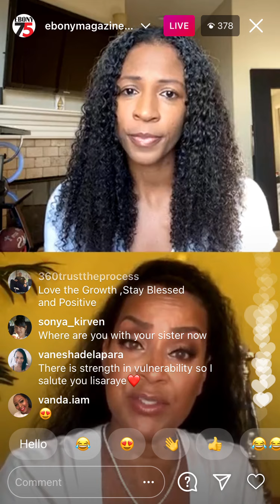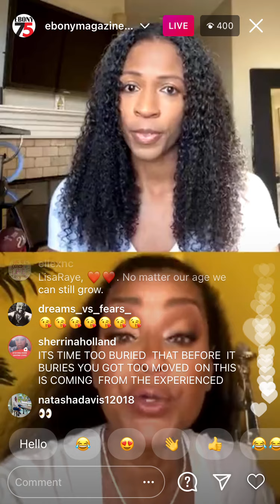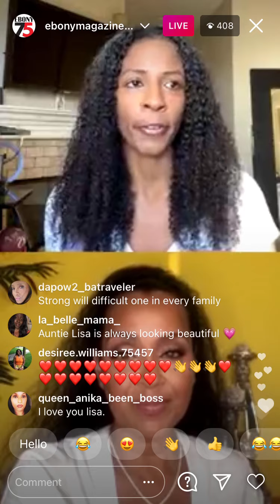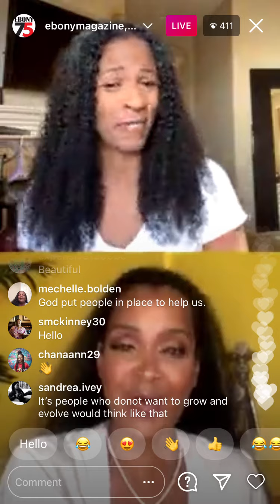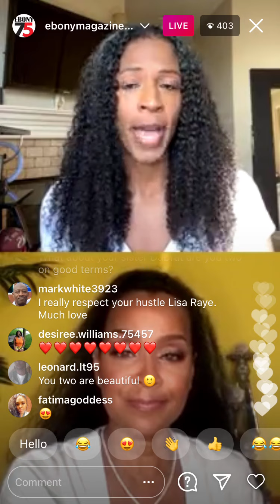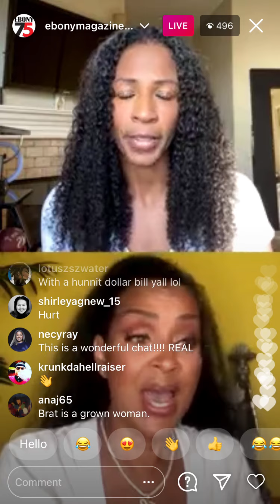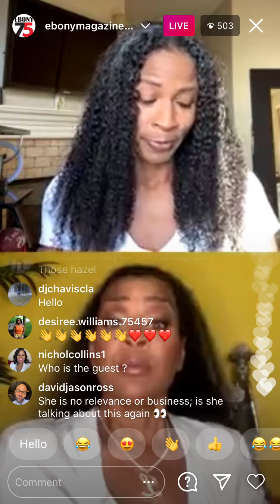LisaRaye Discuss Her Episode Of “Iyanla: Fix My Life” (Recap)!